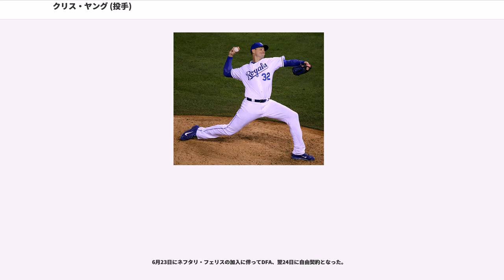クリス・ヤング (投手)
クリストファー・ライアン・ヤング（Christopher Ryan Young, 1979年5月25日 - ）は、アメリカ合衆国・テキサス州ダラス出身のプロ野球選手（投手）。右投右打。現在は、フリーエージェント（FA）行使中。

MLBでも屈指のフライボールピッチャーである。

アイビー・リーグの名門プリンストン大学で政治学を専攻していたクリスは、野球、バスケットボールの両方で新人王を獲得するなど優れたアスリートであった。3年次ののMLBドラフト3巡目（全体89位）でピッツバーグ・パイレーツから指名を受けたがすぐには契約せず、勉強を続けながら学位を取得してもよいという確約を得た9月6日にパイレーツと契約した。3年生一杯は大学にとどまり、4年次はスプリングトレーニングにレポートを持ち込み、移動のバス内で論文を書くといった慌しさが5月の卒業まで続いた。この年は夏に傘下のA級ヒッコリー・クロウダッズに合流したため12試合の先発に終わった。翌はA級ヒッコリーで26試合に先発し11勝9敗・防御率3.10の成績であった。

12月20日にとのトレードで、もう一人のマイナー選手と共にモントリオール・エクスポズへ移籍する。だがハージェスは翌の開幕直前に解雇され、ヤングはただで放出された形になった。しかもハージェスはこのシーズン、サンディエゴ・パドレスとサンフランシスコ・ジャイアンツで67試合に出場している。

4月3日にテキサス・レンジャーズへトレードされ、AA級フリスコ・ラフライダーズ、AAA級オクラホマ・レッドホークスで投げた後、8月24日のミネソタ・ツインズ戦でメジャーデビューを果たした。この年は7試合に登板し、3勝2敗という成績を残した。まだAA級フリスコに在籍していた時にNBAのサクラメント・キングスから2年契約を提示されるが、断わっている。は開幕から先発ローテーションに入り、投手に不利な球場を本拠地とするレンジャーズにあって、防御率4.26、エド・コーリアとケビン・ブラウンに並ぶ球団新人最多勝利数となる12勝をマークした。

1月6日に大塚晶則、アダム・イートン、ビリー・キリアンとのトレードで、エイドリアン・ゴンザレス、ターメル・スレッジと共にパドレスへ移籍する。5月30日のコロラド・ロッキーズ戦では7回までノーヒットノーランに抑えていたが、8回の先頭打者ブラッド・ホープに二塁打を打たれ、記録達成はならなかった。クアーズ・フィールドでのノーヒッターとなればの野茂英雄以来の快挙となるところであった。さらに9月22日のパイレーツ戦では、ホセ・バティスタを四球で出した後に代打に2点本塁打を打たれてしまったが、8回1/3までノーヒットノーランという快投をみせる。シーズンを通しては勝ち星こそ11勝に減ったが、リーグ6位となる防御率3.46と、リーグトップとなる被打率.206という成績を残した。メジャー屈指の投手天国とされるペトコ・パークで5勝5敗・防御率4.60、18被本塁打と成績を残せなかった一方、アウェイでは6勝0敗・防御率2.41、10被本塁打と、どの部門でもホームよりも優れた数字を記録している。シーズンオフに行われた日米野球では代表メンバーとして来日し、2試合に登板した。

4月10日、2010年までの4年1,450万ドル（2011年は球団オプション）で契約延長した。6月16日、シカゴ・カブス戦にてデレク・リーの頭部に死球を与えてしまう。この後ヤングが発した言葉にリーが激高し、両軍入り乱れての乱闘騒ぎになるという事件があった。これにより二人には罰金と5試合の出場停止処分が言い渡された。シーズン序盤から好調でオールスター前までで8勝を挙げていたが、7月24日のロッキーズ戦の2回に斜紋筋を痛めて故障者リスト入りしてしまう。この時点ではメジャートップの防御率1.82であった。8月9日のセントルイス・カージナルス戦で復帰したが、復帰後は大量失点の試合が増え7月19日に挙げた9勝目を最後に勝つ事はできなかった。

は、2度の故障者リスト入りで18...